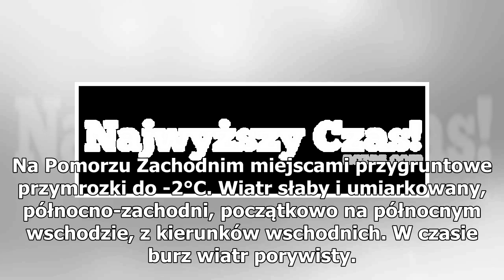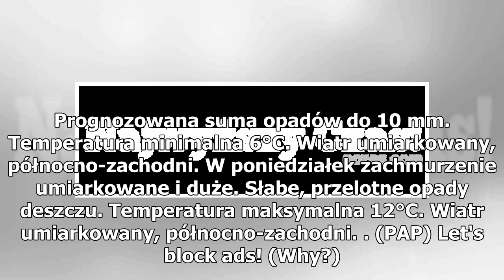Burze idą na Warszawę. Może silniej powiać. Od jutra spore ochłodzenie [PROGNOZA POGODY]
Wiosenne burze pojawiły się w Polsce. Warto zabezpieczyć rzeczy na balkonach i podwórkach, bo mogą pojawić się silne podmuchy wiatru. Od poniedziałku spore ochłodzenie. Jak informuje IMGW Europa Północna i Południowa znajduje się w zasięgu niżów z ośrodkami nad północną Skandynawią i Włochami, niżom...